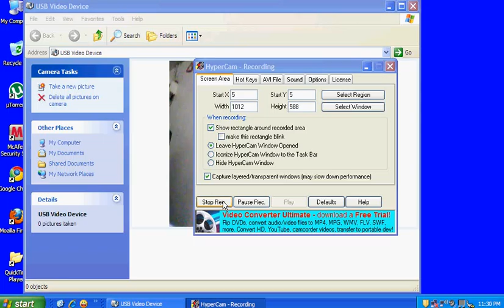special 3 beys